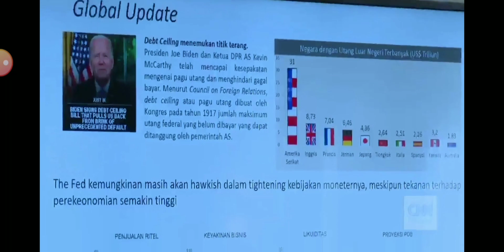CNN Indonesia: Jeda iklan pada saat pemutaran CNN Indonesia New Day (14/07/2023)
@CNNindonesiaOfficial | Jeda iklan ini ditayangkan pada saat pemutaran CNN Indonesia New Day dengan menggunakan aplikasi recorder GuRecorder & live streaming via website resminya TransTV

Peraturan terbaru untuk para re-uploader yang harus kalian patuhi adalah sebagai berikut:

1. Harap menunggu 7 hari setelah video ini tayang (maksudnya nunggu hari ke-8 baru saya diperbolehkan)
2. Jangan lupa untuk mencantumkan nama sumber link videonya di kolom deskripsi video
3. Jangan sesekali mencantumkan akun handle di YouTube
4. Dan, Bagi kalian yang ingin reupload videonya. Jangan lupa untuk menggunakan aplikasi recorder sendiri ya & jangan sesekali mengambil video tanpa seizin saya

PT. Trans News Corpora
A member of Transmedia